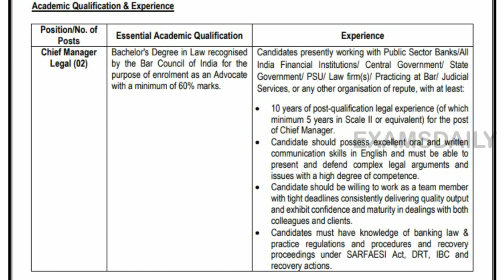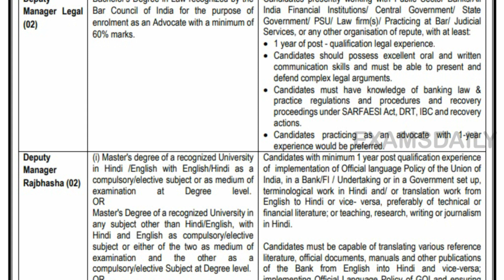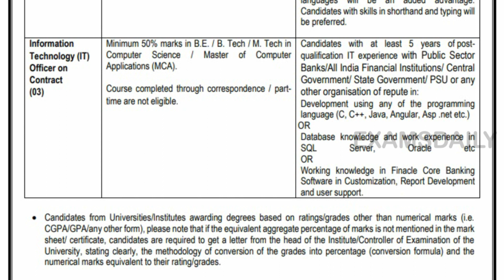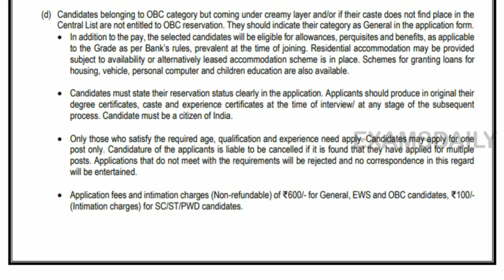BANK VACANCY 2020 | HOW TO APPLY ONLINE FOR EXIM BANK JOBS | EXIM BANK RECRUITMENT 2020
EXIM Bank Recruitment 2020 was Released. The Export Import Bank of India (EXIM Bank) has released the Recruitment Notification of 22 Vacancies for Deputy Manager, Chief Manager, Manager & Administrative Officer Posts. This Online Application form will be available in official Site. Interested Candidates should be completed in degree in Law / B.E/ B.tech to apply the above Posts. Candidates can apply the EXIM Bank Recruitment 2020 in below Link.